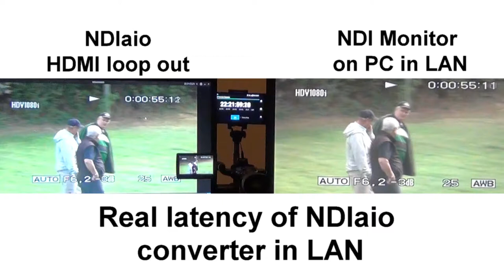NDIaio test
NDIaio vs. BirdDog